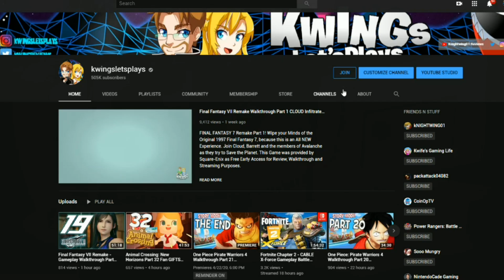Trials of Mana Walkthrough Part 17 Duskmoon Forest & Chartmoon Tower (Nintendo Switch)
Trials of Mana Remake Gameplay Walkthrough Part 17!
Special thanks to Square-Enix for providing a copy of this Game for Review & Walkthrough Purposes. Trials of Mana originally released on SNES in 1995 only in JAPAN.  Trials of Mana is the 3D remake of the hit classic RPG released in 1995 as Seiken Densetsu 3.

This daring tale of overcoming the tests of fate has been given new life! Experience the beloved adventure fully modernized with graphic improvements, character voiceover support, a remastered soundtrack and a new episode which you can experience after the ending, in addition to an ability system and a new class that reconstructs the character levelling system plus more active battles!

When the world was shrouded in darkness, the Goddess of Mana drew forth the Sword of Mana to smite the eight Benevodons, monsters of destruction. She sealed the horrors inside the eight Mana Stones, bringing the realm back from the brink.

Weakened from rebuilding the world, the Goddess changed herself into a tree and fell into a deep sleep for many years. However, the forces of evil soon sought to free the Benevodons to gain control of the world. They started a terrible war to further their plot and destabilize the kingdoms.

Peace was at an end. Mana itself began to disappear from the world and the Mana Tree started to wither...